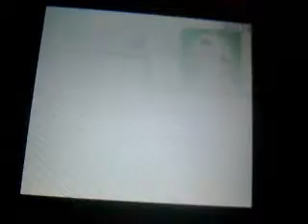PKMN Trading Card Game GBC (3DS) Narrado 6ª parte: A por un Mew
Casi todo el video es sobre obtener a Mew. En el proximo obtendré la 6ª medalla en el club de ciencias.